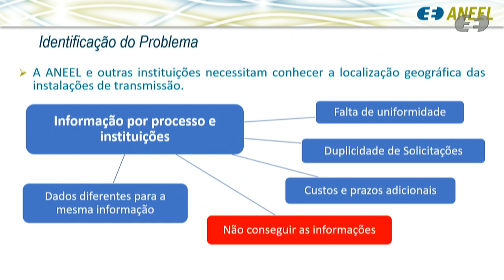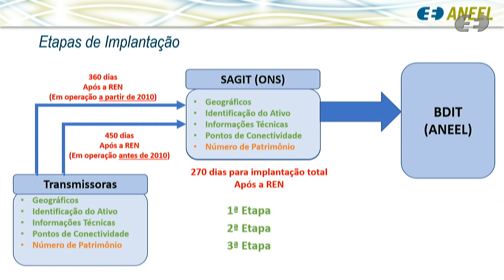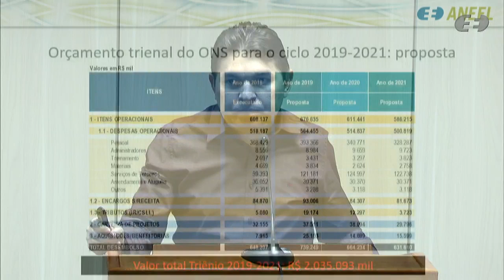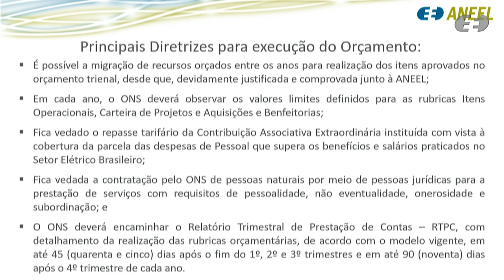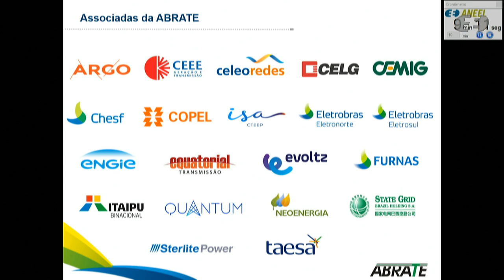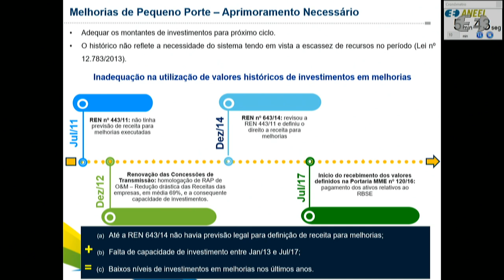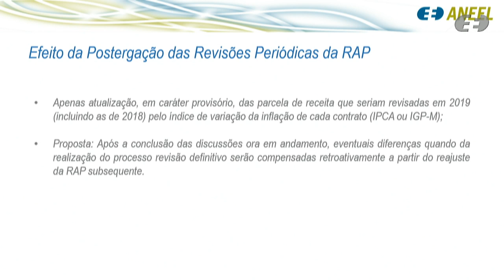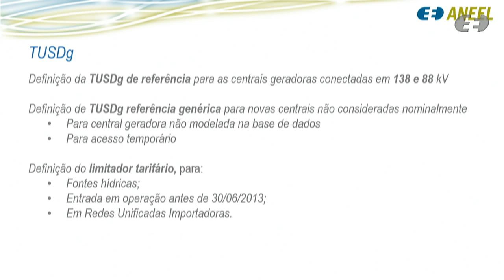22ª Reunião Pública Ordinária ANEEL - 25/06/2019 - Parte 2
22ª Reunião Pública Ordinária ANEEL – 25/06/2019 - Parte 2

Neste vídeo: deliberação dos itens 9, 15, 3, 4, 5 e 16. Os itens 12, 14, 10, 1, 6, 11, 8 e 2 estão disponíveis na Parte 1

Ordem de julgamento:

00:00:04 Item 9. Processo: 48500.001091/2018-23 Assunto: Proposta de abertura da Segunda Fase da Audiência Pública nº 61/2018 com vistas a colher subsídios e informações adicionais para o aprimoramento da proposta de regulamentação da geoespacialização das instalações de transmissão. Diretor(a) Relator(a): Rodrigo Limp Nascimento.

00:14:32  Item 15. Processo: 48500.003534/2018-11 Assunto: Aprovação do Orçamento Trienal do Operador Nacional do Sistema Elétrico – ONS para o ciclo de janeiro de 2019 a dezembro de 2021. Diretor(a) Relator(a): Sandoval de Araújo Feitosa Neto.

01:04:13 Itens 3, 4, 5 e 16 – descrição a seguir:

Item 3. Processo: 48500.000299/2019-14 Assunto: Estabelecimento das Tarifas de Uso do Sistema de Distribuição - TUSDg de referência paras as centrais geradoras conectadas nos níveis de tensão de 88 e 138 kV, para o ciclo 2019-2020. Diretor(a) Relator(a): Sandoval de Araújo Feitosa Neto.

Item 4. Processo: 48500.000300/2019-01 Assunto: Estabelecimento das Tarifas de Uso do Sistema de Transmissão – TUST, da Tarifa de Transporte da energia elétrica proveniente de Itaipu Binacional e dos Encargos de Uso do Sistema de Transmissão - EUST para o ciclo 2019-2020. Diretor(a) Relator(a): Sandoval de Araújo Feitosa Neto.

Item 5. Processo: 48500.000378/2019-17 Assunto: Estabelecimento das Receitas Anuais Permitidas - RAPs das concessionárias de transmissão de energia elétrica para o ciclo 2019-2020. Diretor(a) Relator(a): Sandoval de Araújo Feitosa Neto.

Item 16. Processo: 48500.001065/2019-86 Assunto: Autorização e estabelecimento de Parcelas Adicionais de Receitas Anuais Permitidas - RAP referentes a reforços a serem considerados no Reajuste Anual de Receita das Concessionárias de Transmissão de Energia Elétrica – Ciclo 2019/2020. Diretor(a) Relator(a): Sandoval de Araújo Feitosa Neto.